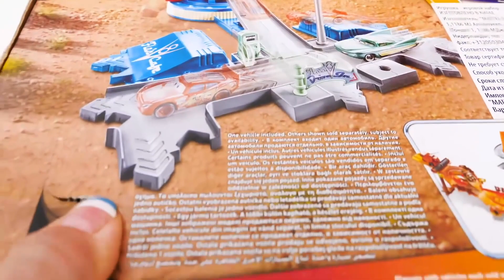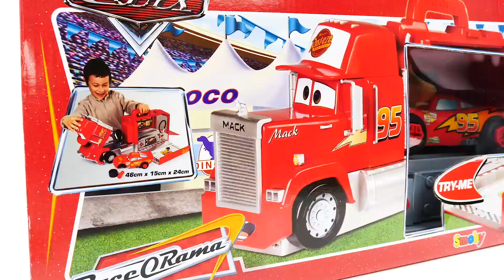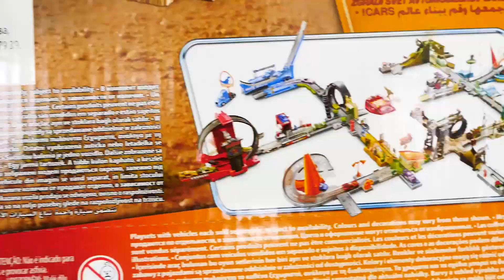Déballage des voitures en jouets Cars. Vidéo pour enfants avec Flash McQueen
Regardez nos vidéos pour enfants sur le déballage des voitures en jouets Cars. Connaissez-vous les noms de tous les personnages? Flash McQueen, Cruz, Mack le camion... Parfait! En plus, vous trouverez dans cette vidéo le déballage de diverses pistes de course. Rejoignez-nous!

LE TIMING:
00:00 Épisode 1
06:26 Épisode 2
10:36 Épisode 3
14:47 Épisode 4